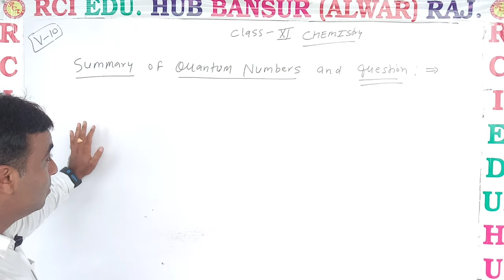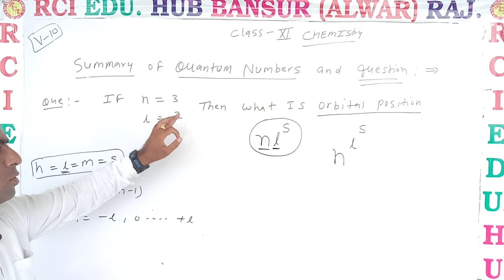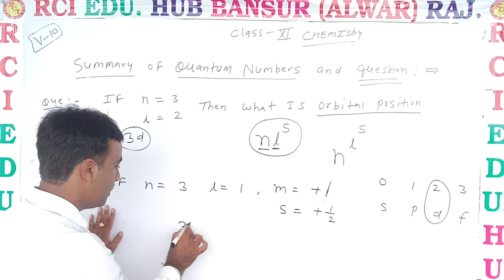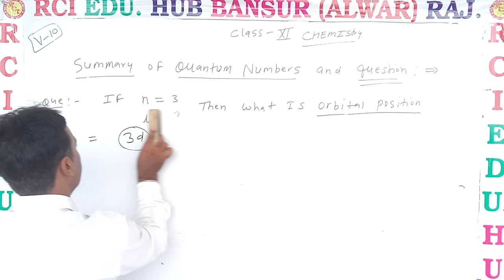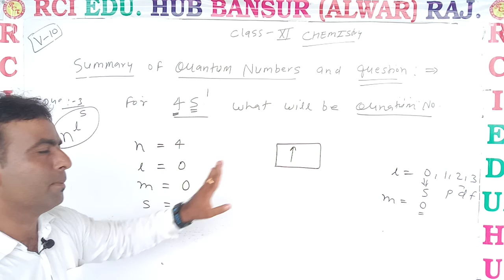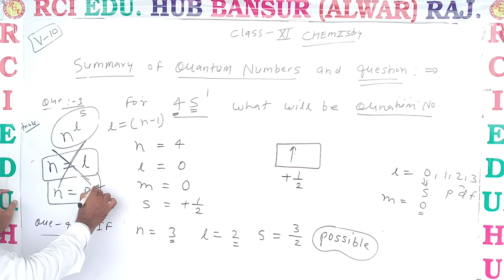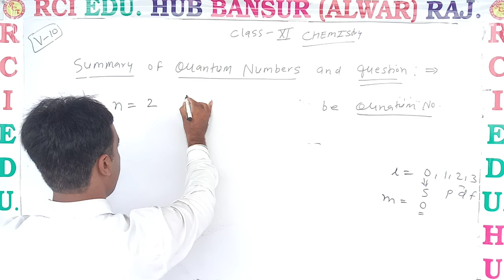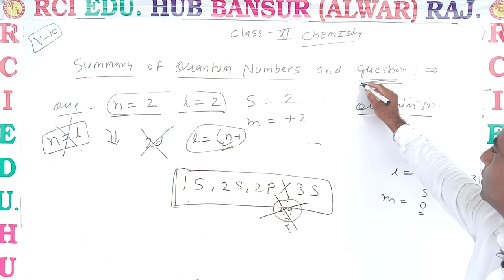QUANTUM NUMBERS 5 ll Rci Edu. Hub Bansur Alwar Raj. ll BY KRISHAN SIR